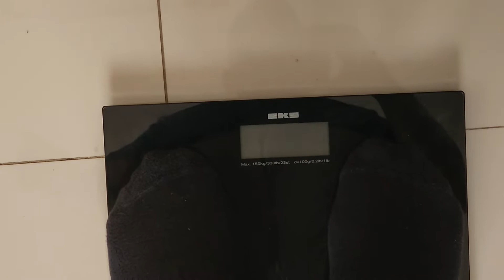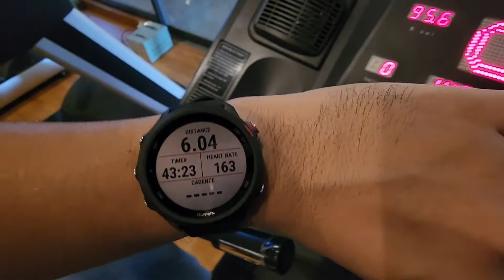BURN 1,325 calories in a single workout!